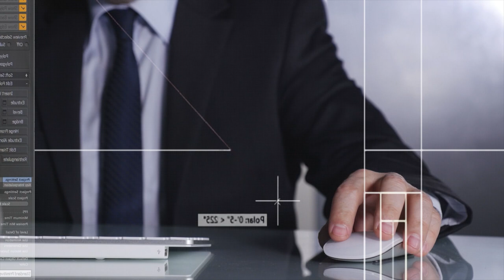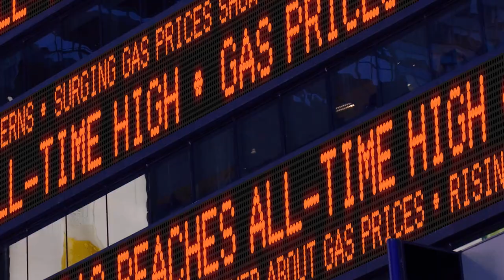Escaping a toxic work environment ☢️ | lenandnyle Len & Nyle ⚡